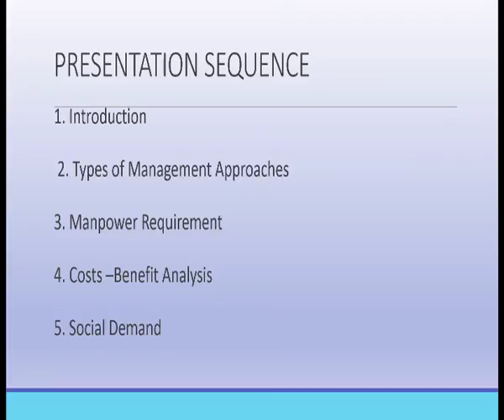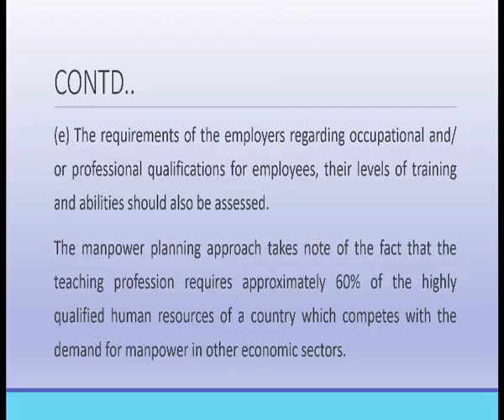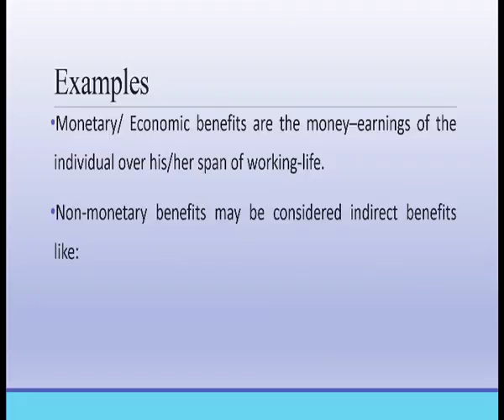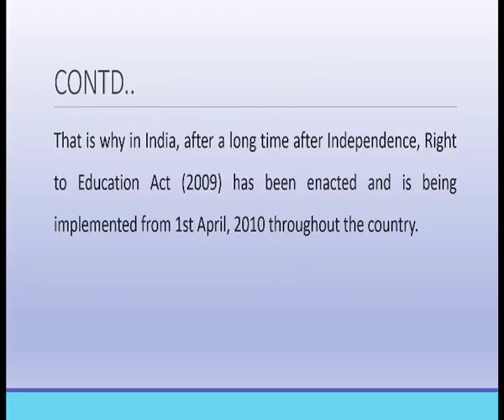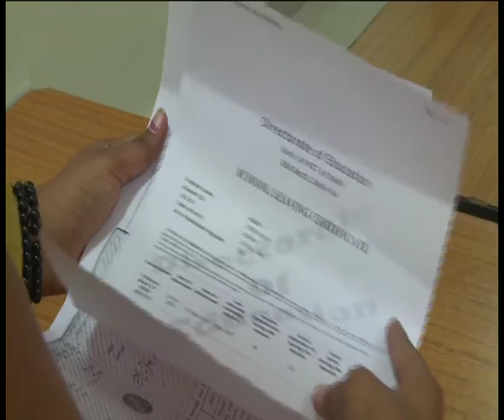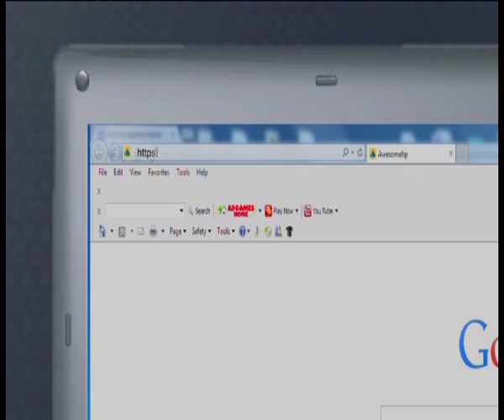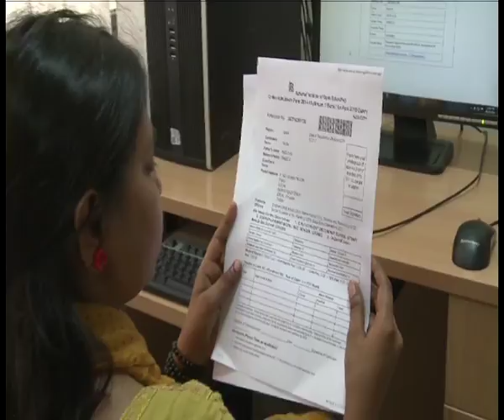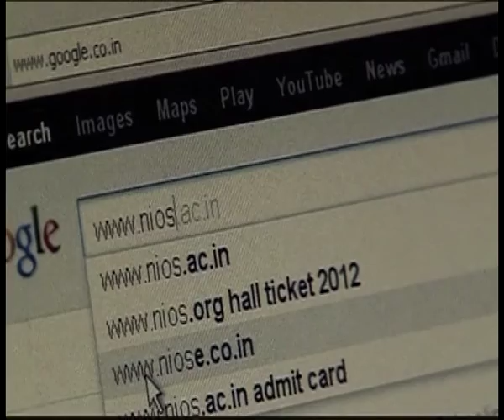Types of Management Approaches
Subject: D.El.Ed.
Course: Community & Elementary Education